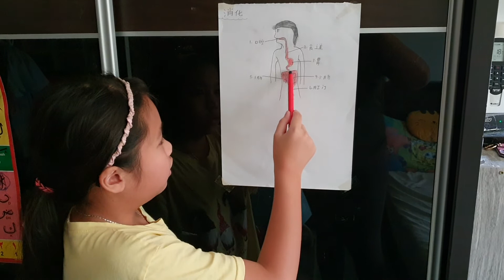0308 小学生 Nur Shayeen (土著）讲解食物消化的流程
土著华小生介绍（人类消化过程）此影片是学生努力的制作成品，为了勉励这可爱小朋友并上载了他的作品（内容有发音不准请多多包涵），小朋友加油哦。